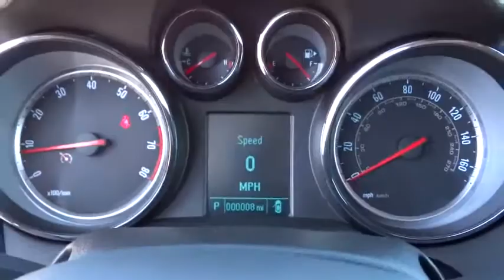2016 Buick Encore Tulsa, Broken Arrow, Owasso, Bixby, Green Country, OK B6109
2016 Buick Encore

Ferguson Superstore
1601 N Elm Place

Price includes: $1,000 - South Central Region Buick / GMC Bonus Cash. Exp. 02/01